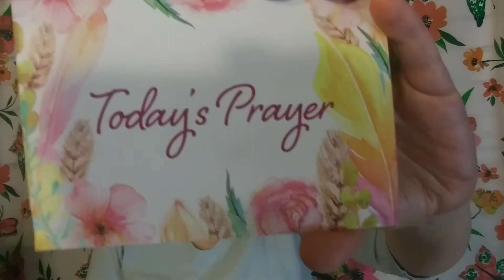Friend Mail: Mary Catherine Loves Cats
1. Multi-Channel Dollar Tree Collab: Runs May 15 - May 31.  The winner will be announced on June 2.
2.  May Flowers Collab with Laurie Latimer:  Runs May 15 - May 31. The winner will be announced on June 2.

🌹LIFESTYLE BOXES
Causebox: Save $10 off your first Seasonal Box